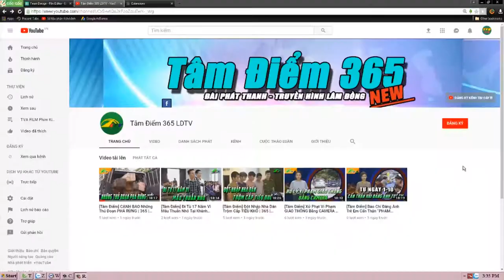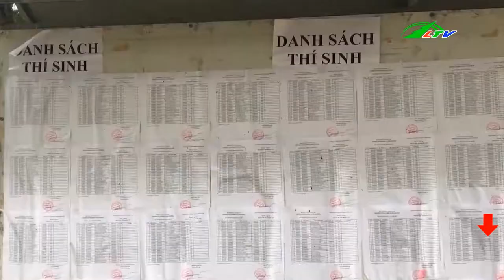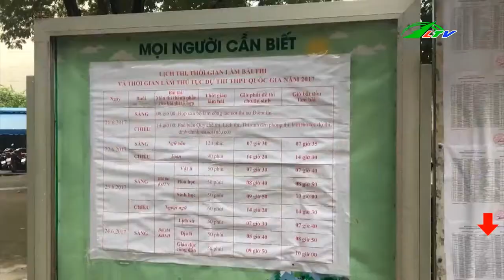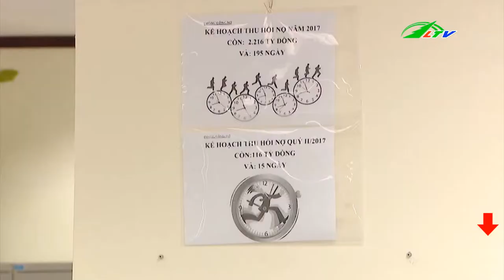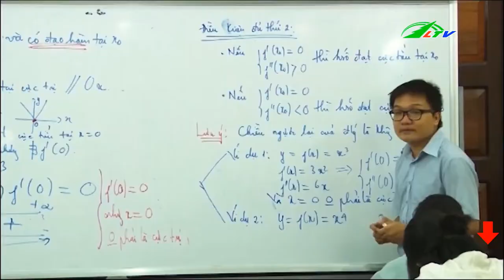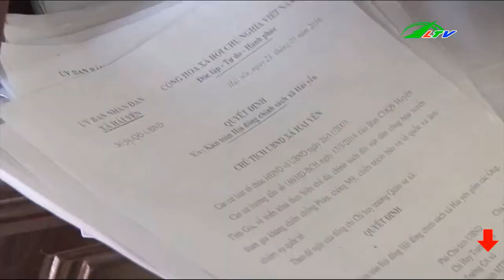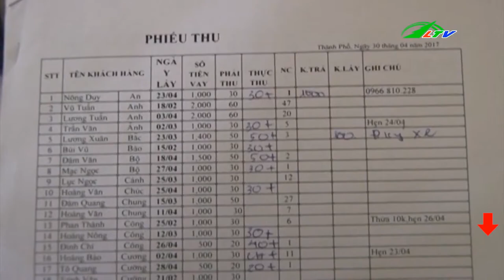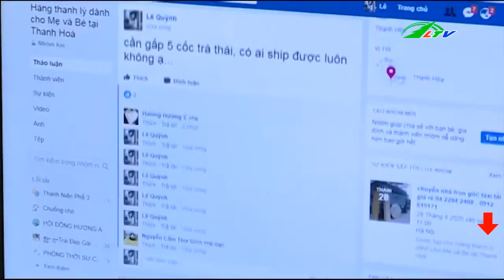Chặn Đường CƯỚP CONTAINER | Tâm Điểm 365 | Lâm Đồng TV